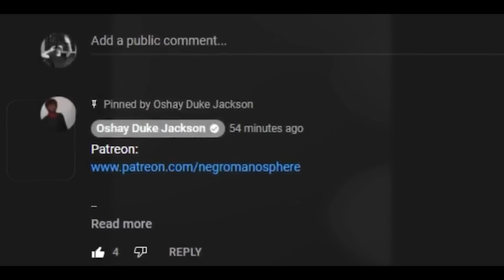Pookie Does The UNTHINKABLE To His Girlfriend's DAD!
A family is looking for justice after they say a father was deleted outside of his home in Pompano Beach on Monday.

The deletion happened just after 4:45 p.m. in front of 44-year-old Keith Poole's three kids.

“To be deleted in front of your three kids, it is just tragic,” said Barbara Santiago, the godmother of one of Poole's daughters.

The Broward Sheriff's Office said they received a call for a shooting at the 1500 block of Northeast 28th Street. When they, arrived they found Poole shot multiple times.

The family said the person responsible for the deletion was Poole’s daughter’s boyfriend, who had been living with the family for months.

“Keith found out there was a strap in the home. He didn’t condone it, so he asked to please leave his home,” Santiago said. “Moments later, he deleted him.”

Santiago said all three daughters witnessed the deletion, and that the boyfriend ran off and took his girlfriend with him.